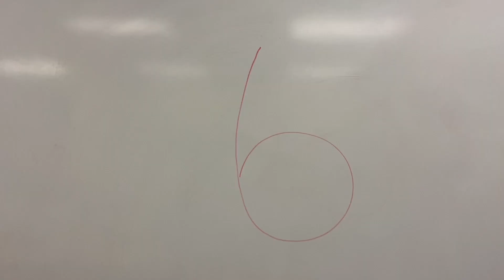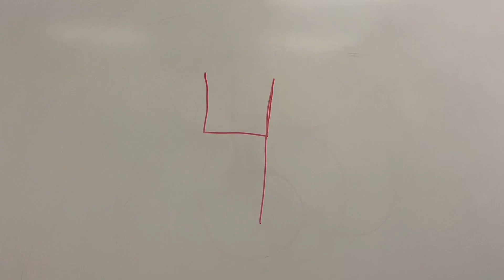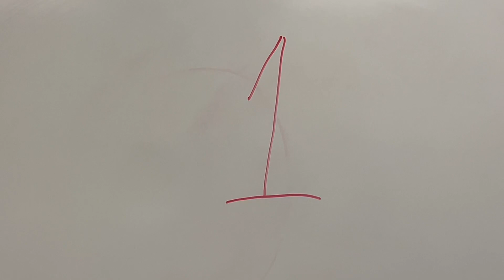PowerUP USA 2022 Digital Filmmaking Program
Power UP USA Student short film "The Countdown" Pitch and Directed by: Olivia Hill